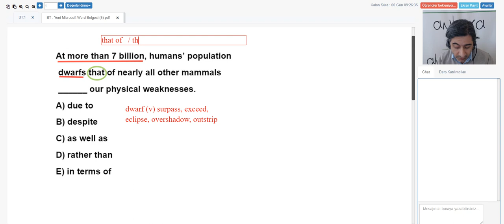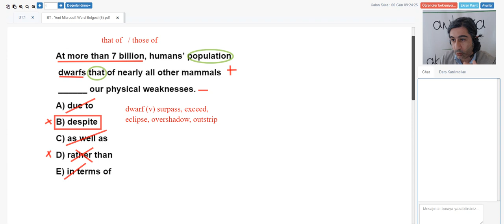YDS, YÖKDİL, YDT seviyesinde bağlaç sorusu